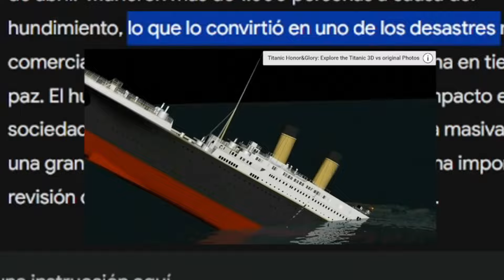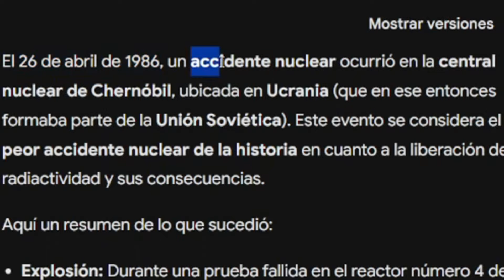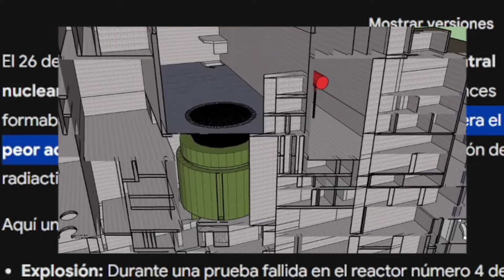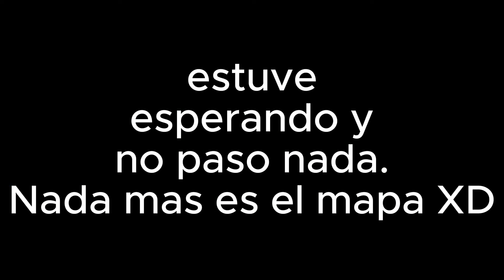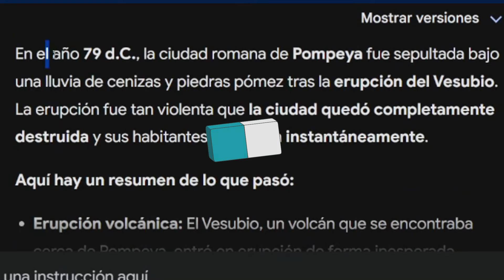¡JUEGOS DE ROBLOX BASADOS EN TRAGEDIAS! KEON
minecraftmods minecraftaddons historiaconmods creepypasta TODO es una creepypasta y estan guionizados amigos.